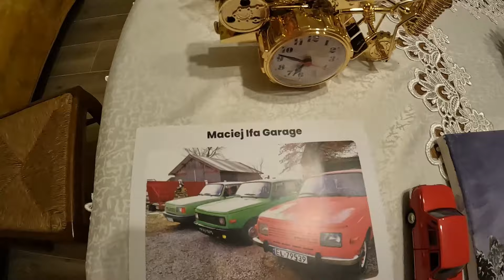Paczki od kolegów @jacekjacek9414 @maciejifagarage9307 @agrodave93 Ursus C3603P